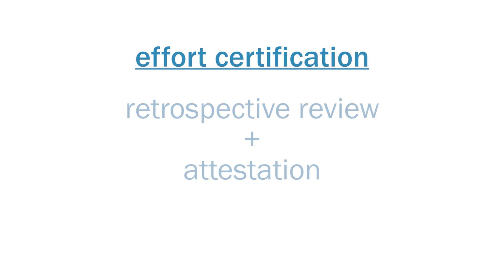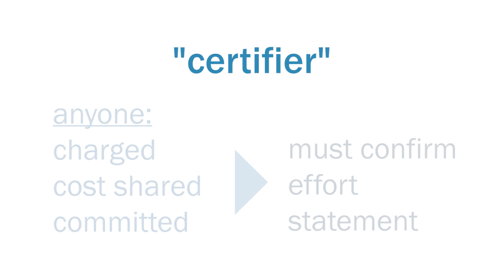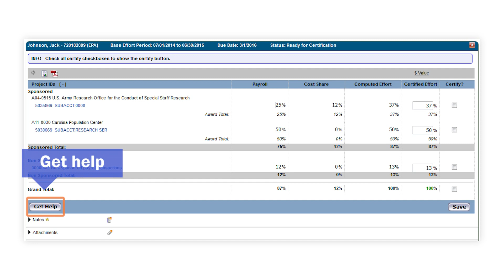ecrt: How to Certify an Effort Statement